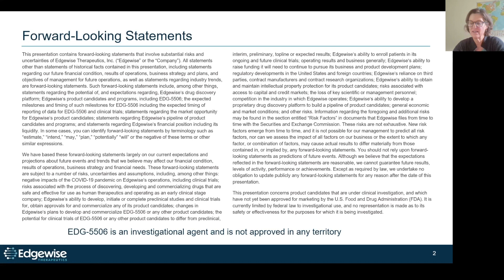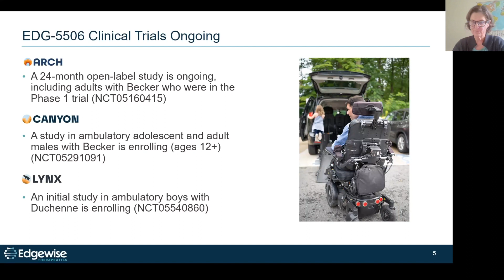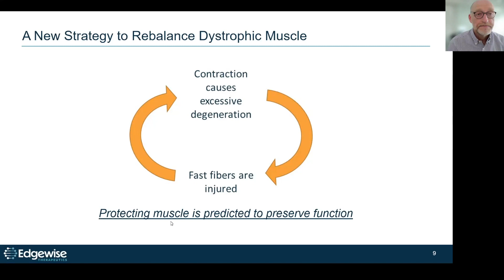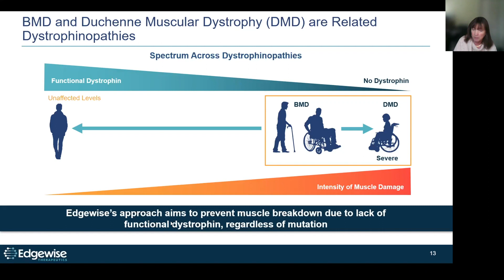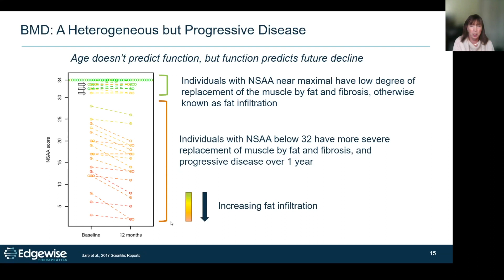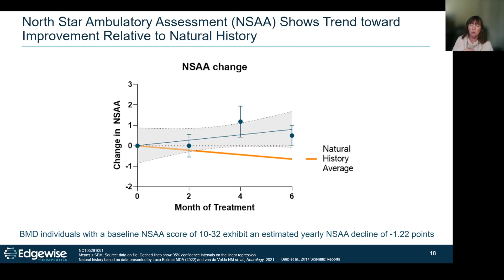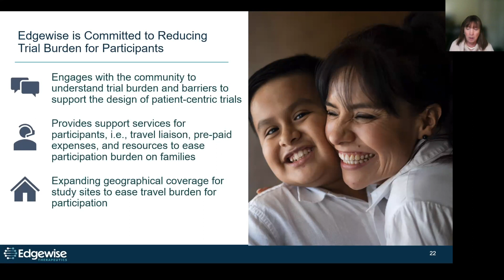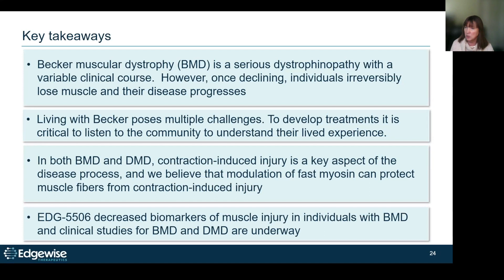Webinar: Edgewise Therapeutics — A Novel Approach Designed to Protect Muscle in Becker (May 2023)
Edgewise Therapeutics joined PPMD for a community webinar on May 3, 2023 to discuss the company’s novel approach designed to protect muscle in individuals living with Becker muscular dystrophy.

The webinar highlighted EDG-5506, an investigational compound, in the form of a daily oral pill, that could be used alone or in combination with other therapies, regardless of mutation. Our presenters also discussed results from the ongoing open-label ARCH study in adults with Becker muscular dystrophy and provided an overview of the currently enrolling CANYON phase 2 trial for adolescents and adults living with Becker.